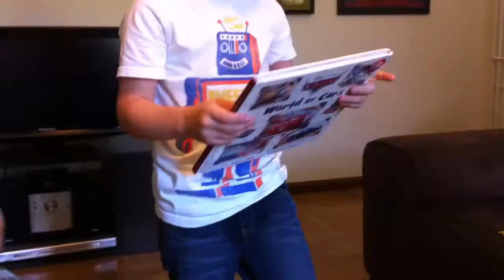Enoh's Favorite Things '14